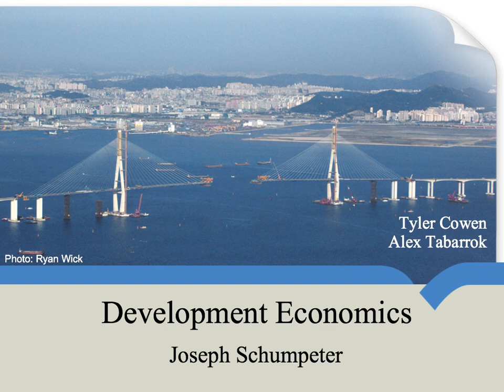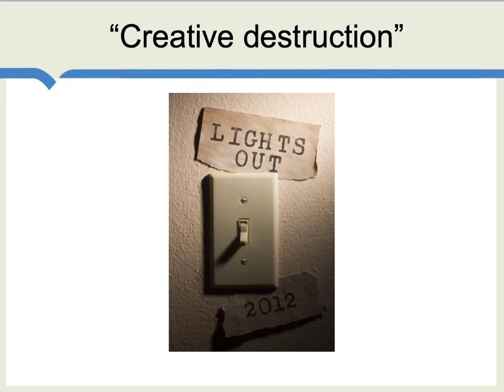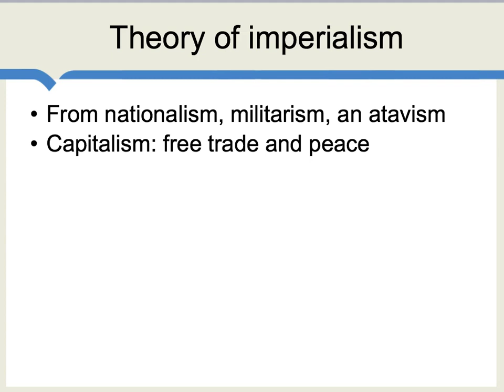Joseph Schumpeter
One of the deepest and most broadly read economists, ever.  A splendid horseman too.